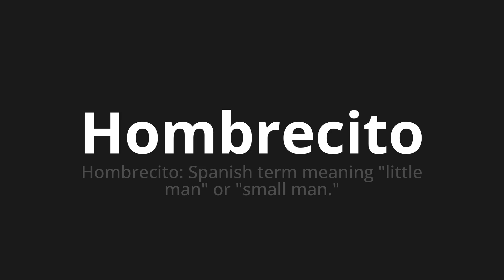How to pronounce Hombrecito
Master the Pronunciation of 'Hombrecito Which means man' - which means : Little man: Spanish term meaning "little man" or "small man." 📝 with @PronunciationSpanish 🎓🗣️ - [Your Guide to Spanish]

Learn to pronounce 'Hombrecito' perfectly in Spanish with our easy and engaging tutorial by @PronunciationSpanish! 📖📽️ In this comprehensive video, we provide you with native speaker examples 🗣️👂 and phonetic breakdowns 🎵 to ensure you get the pronunciation just right.

How to say Little man in Spanish